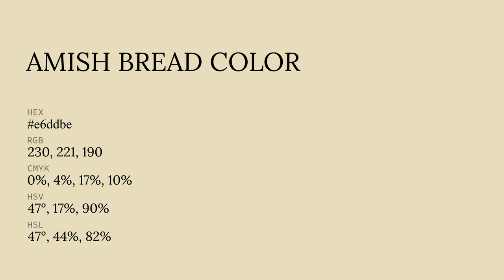Amish Bread color e6ddbe hex color - Yellow color - Cool color e6ddbe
What color is Amish Bread ? e6ddbe hex color - Yellow color - Cool color e6ddbe

Hex e6ddbe Color Code is also known as Amish Bread color.

Hex e6ddbe Color code in RGB color code model is created after adding 90.20% red color, 86.67% green color and 74.51% blue color.
Hex e6ddbe Color code in CMYK color (process color) code model is generated after subtraction of 0% cyan, 3% magenta, 17% yellow and 9% black.